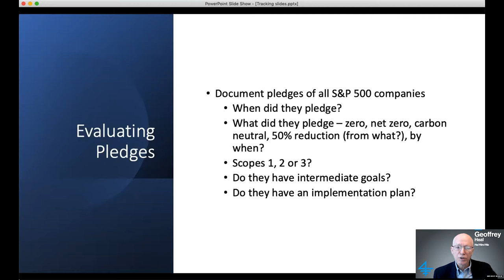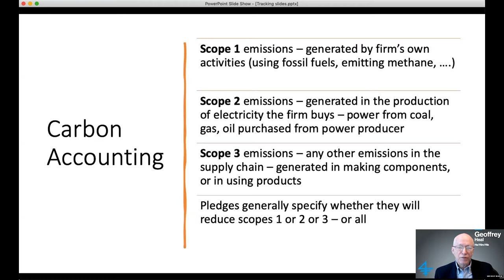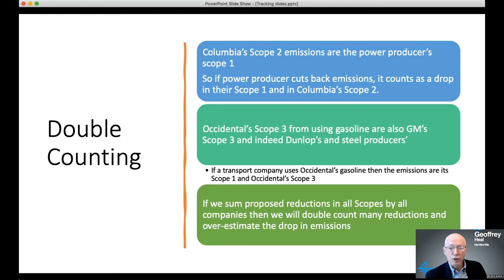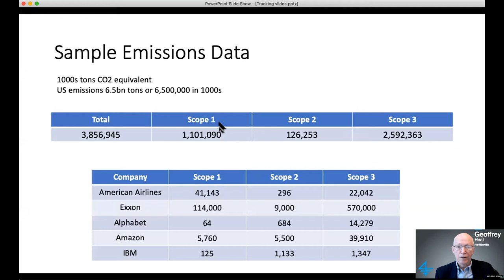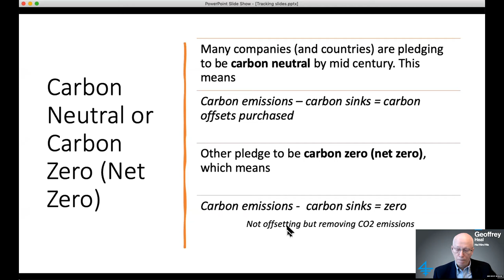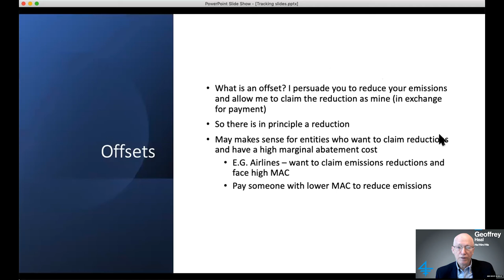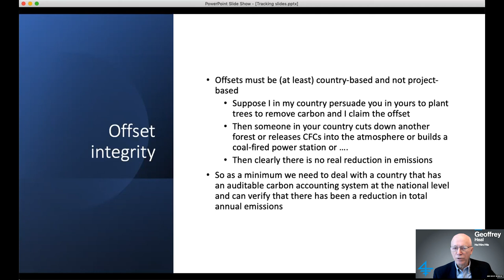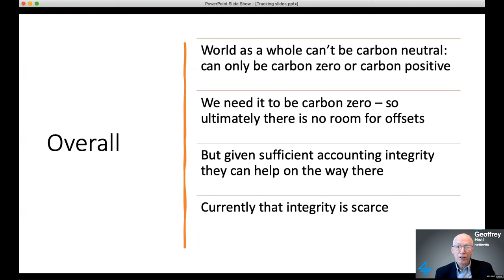Tracking the Transition to Net Zero Research Initiative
Geoffrey Heal, Donald C. Waite III Professor of Social Enterprise and Bernstein Faculty Leader at Columbia Business School, discussed his and Professor Bruce Usher's research evaluating the significance of the various pledges that have been made by the corporate world to commit to net zero at the 2021 Climate Science and Investment Conference.